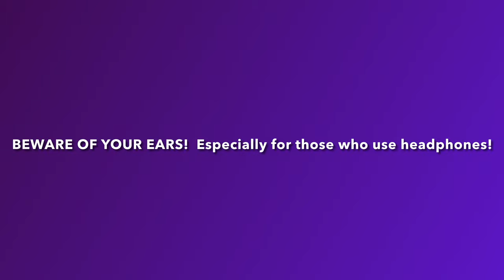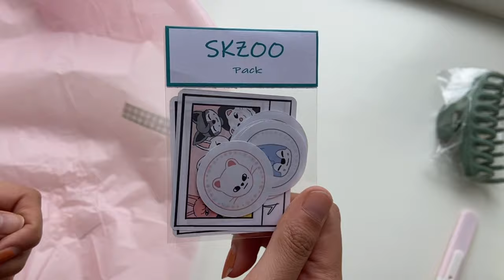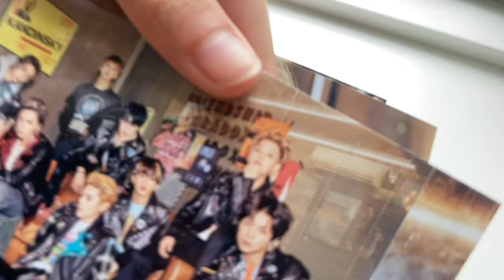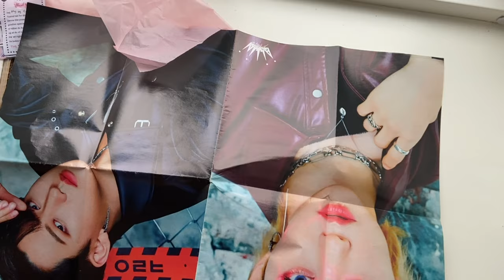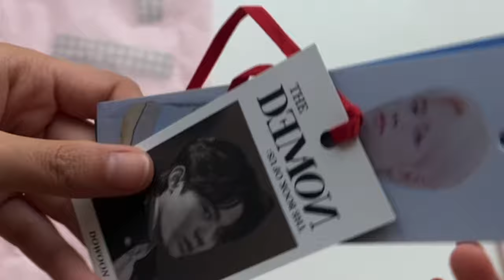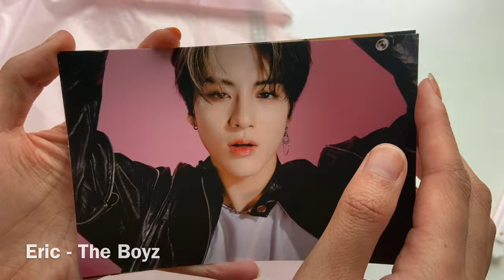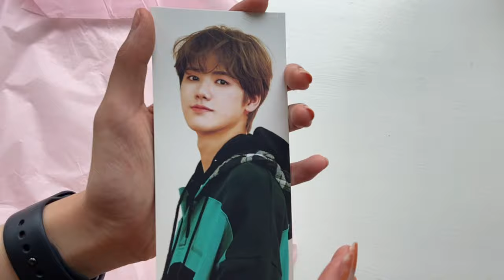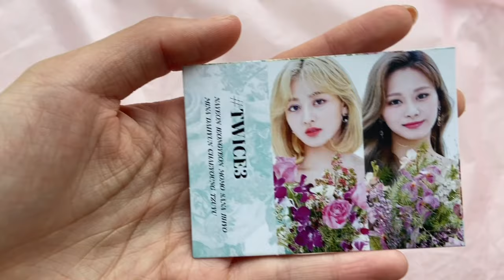Kpop haul - Ems er tilbage!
Hi! Det er så lang tid siden at jeg har lagt noget op...
Ems er endelig tilbage i min video!
Anyway, her er en kpop haul fra TheKorner, sammen med Ems (min kære veninde Lotte, er også lidt med i videoen).

!!!HUSK AT PASSE PÅ JERES ØRE, ISÆR DENNE GANG! *FANGIRL MODE FULL ON*!!!

Privat instagram: lele_my41

TheKorner
Store location: Tea:licious: Studiestræde 21, 1455 København K

Tak fordi I ser mine videoer!